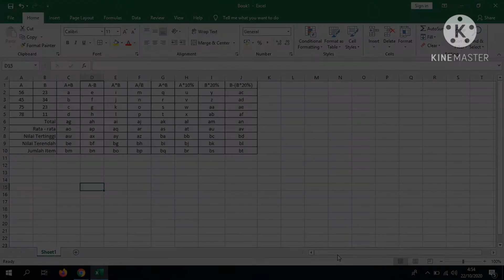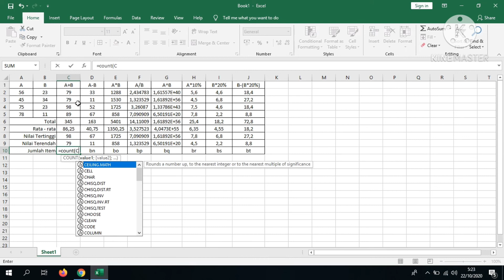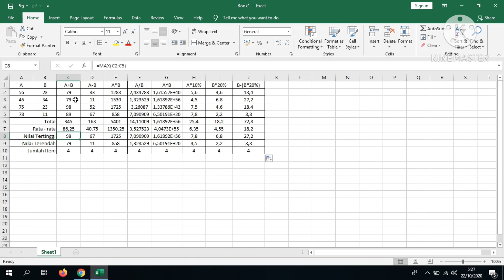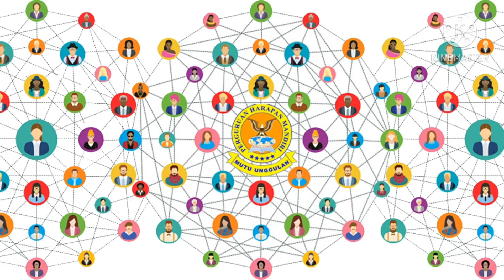Penggunaan Kombinasi Rumus Fungsi dan Operator Matematika Dalam Pengerjaan Soal